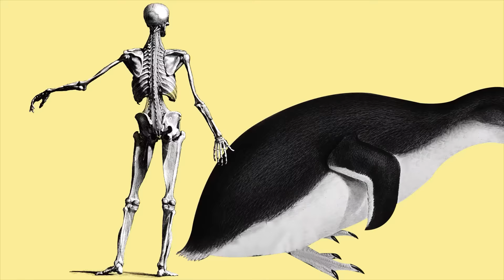Moraes dança a música de Musk | De Tédio a Gente Não Morre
Elon Musk é um sujeito passivo-agressivo, narcisista, mas foi infinitamente mais inteligente ao jogar uma isca manjada nas redes sociais, a provocação, mordida em pleno domingo por um dos ministros do Supremo Tribunal Federal brasileiro, Alexandre de Moraes.  A regra não escrita na etiqueta do X (ex-Twitter) para lidar com haters, biscoiteros e desocupados é simples: ignore.

DE TÉDIO A GENTE NÃO MORRE
Quinta, às 18h15, aqui no YouTube.
MEIO